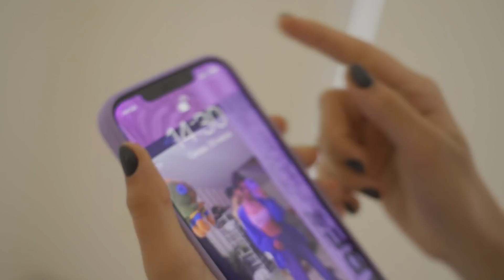Отключила WI FI в Ulove Home😁Пранк над ребятами в Тик Ток доме Liza Nice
Я практически продержалась без WI FI 24 часа, но смогут ли ребята в Тик Ток доме? сегодня будет пранк над ребятами в тик ток доме Ulove Home Отключилу  WI FI , думаю будет забавно))